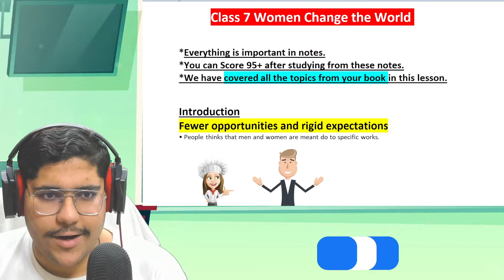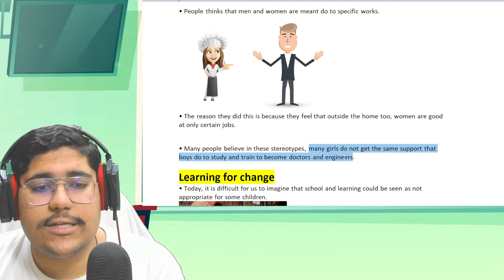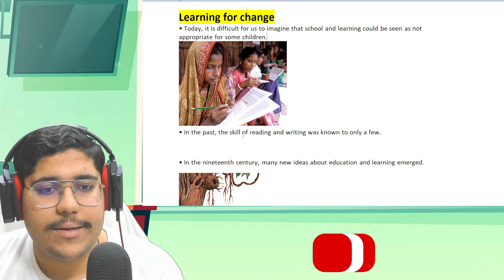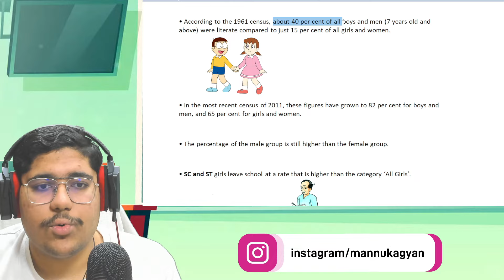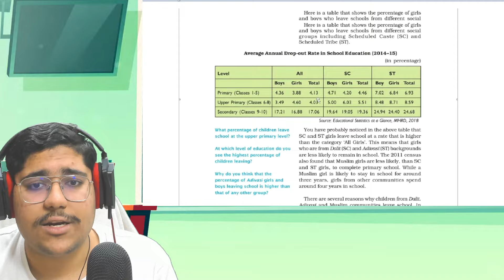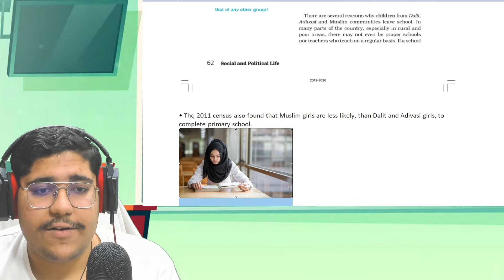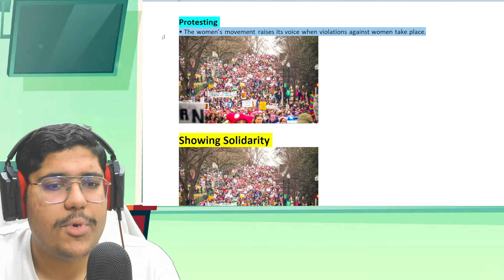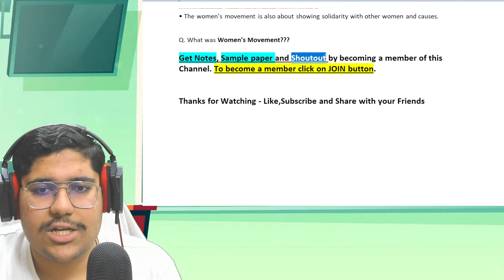Women Change the World | Class 7 Civics Chapter 5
✔️  class 7 women change the world
✔️  Class 7 Civics Full Chapter 5 | Women Change the World | CBSE
✔️  Women Change the World Class 7 | Class 7 civics chapter 5 | Women Change the World
✔️ Class7th Civics chapter 5 Women change the world part 1 full explanation हिंदी में
✔️  Women Change the World || Full Chapter in 1 Video || Class 7th SST|| Junoon Batch